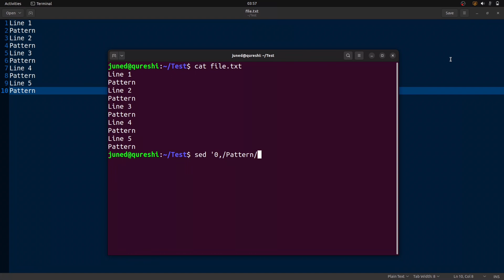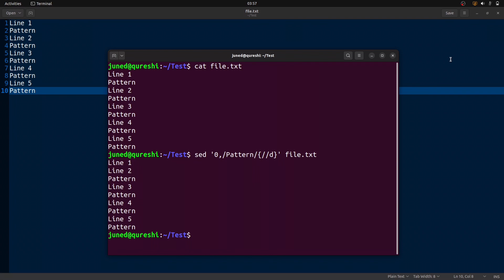Delete First Occurrence of Specified Pattern in a File using Stream Editor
Sed is a powerful text stream editor that can perform various operations on files or streams, such as searching, replacing, inserting, deleting, and more.

Learn how to Delete First Occurrence of a Specified Pattern using powerful text manipulation tool, Sed.